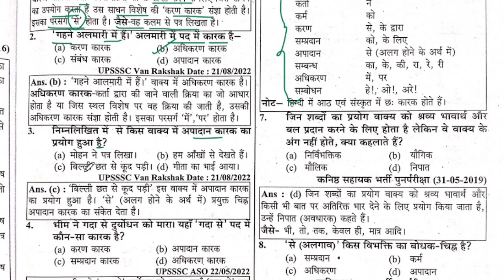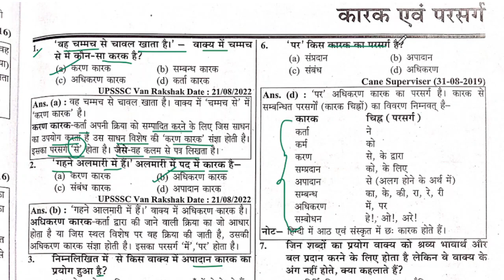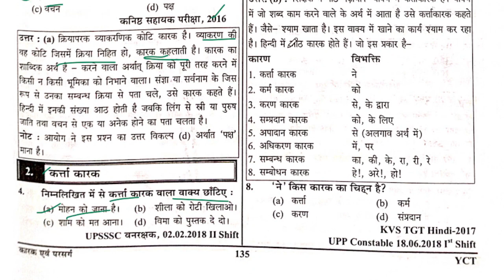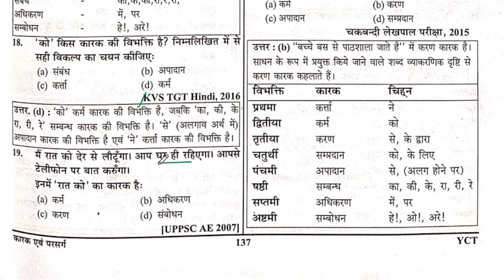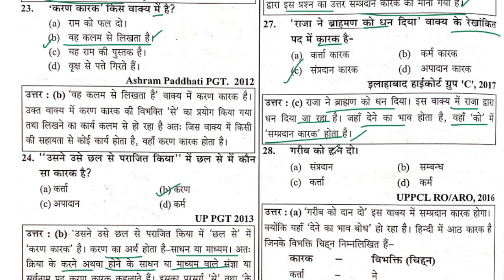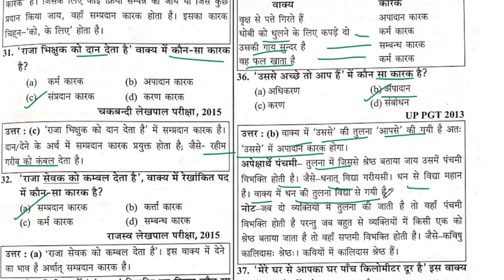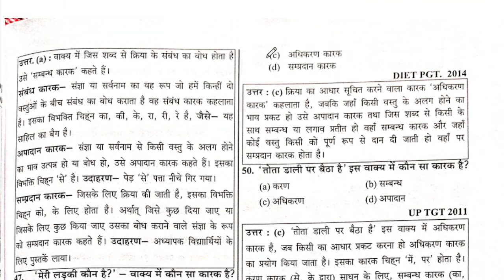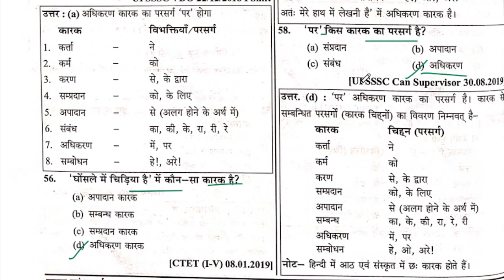UPSSSC Junior Assistant Classes | Junior Assistant 2023 Class, Exam Date, Syllabus, Latest News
कारक और परसर्ग- UPSSSC Previous year questions (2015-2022)

hindi varnmala questions, varnmala best questions

UPSSSC Junior Assistant previous year questions, UPSSSC previous year questions, UPSSSC Junior Assistant Mock Tests, UPSSSC Junior Assistant practice sets

UPSSSC Junior Assistant 2023, Pravartan Constable, upsssc gram panchayat adhikari 1468 posts , upsssc VPO, UPSSSC Junior assistant GK GS Mock Test, upsssc   junior assistant new exam pattern,upsssc junior assistant new sylllabus

Junior Assistant Exam Date 2023 | Junior Assistant 40 Days Mastel Plan | UPSSSC Junior Assistant
UPSSSC Pravartan Constable, VDO & Jr. Assistant 2023 | GK GS Mock Test
Pariksha Vani - Uttar Pradesh ,UP Special,up special for uppcs

UPPSC RO ARO new vacancies 2023, ro aro complete syllabus, exam pattern,cut off (pre and mains)
uppsc ro aro best strategy, best way to clear uppsc ro aro

RO ARO previous papers 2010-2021- Complete Solution
ro aro previous year solutions, ro aro practice sets, ro aro hindi previous year papers, ro aro hindi previous year questions, ro aro hindi previous year solutions, ro aro best book, ro aro syllabus, ro aro complete strategy, ro aro 2023, ro aro posts, ro aro salary,promotion and job profile

ro aro ghatnachakra book, aditya samanya hindi book, hardev bahari samanya hindi, p n pandey samanya hindi
वाक्यांश के लिए एक शब्द best questions and answers- vakyansh ke liye ek shabd
50 best वाक्यांश के लिए एक शब्द
Hindi for all exams- वाक्यांश के लिए एक शब्द - top 50 questions

ghatnachakra samanya hindi book
youth competition times hindi book

मैराथन वीडियो | UP Special GK Pariksha Vani | UP GK Pariksha Vani MCQ | Pariksha Vani Book MCQ 2023

विलोम अभ्यास सेट 1/ Vilom shabd Set 1 By Nidhi Mam/ For All Competitive Exams
VDO Hindi विलोम शब्द, Vilom Shabd Best Question Answer in Hindi । By Nitin Sir Study91
विलोम शब्द प्रश्नोत्तर सेट 1 | UPSI, UPPSC, UPSSSC, MPPSC, MPSI, TET by Nidhi Mam
विलोम अभ्यास सेट 2 / Vilom shabd Set 2 By Nidhi Mam/ For All Competitive Exams

ro aro previous year questions hindi
ro aro previous year questions gs
upsssc gram panchayat adhikari study material
upsssc gram panchayat adhikari gs gk best book
uppcs 2024
upsssc mukhya sevika
upsssc junior assistant hindi
upsssc junior assistant gs gk
upsssc hindi previous year questions
UPSSSC youth book
upsssc gk last year questions
upsssc gk solved paper
upsssc  previous year papers
upsssc vdo best book
upsssc vdo practice sets
3upsssc gs by ajeet sir
upsssc vdo practice questions
upsssc vdo classes in gs
general studies for upsssc vdo
general studies class gs
important questions vdo re exam gs class
general studies best questions